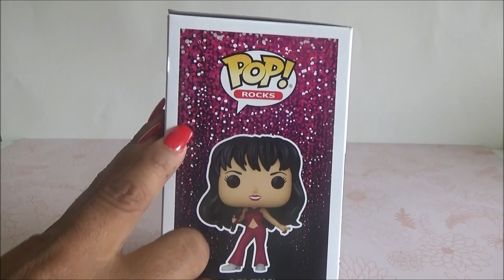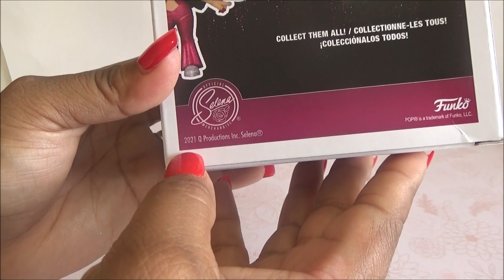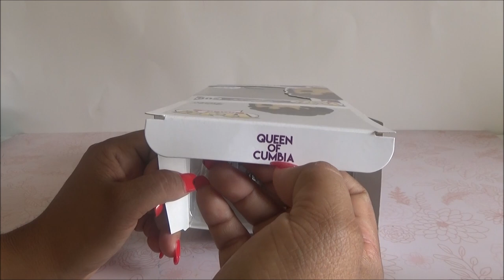Funko Pop Selena Collection - Spanish